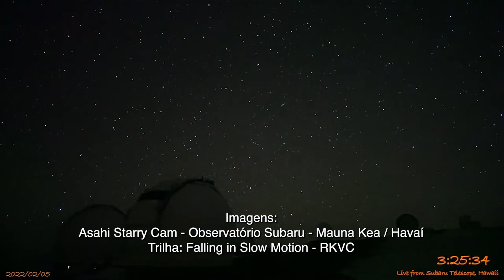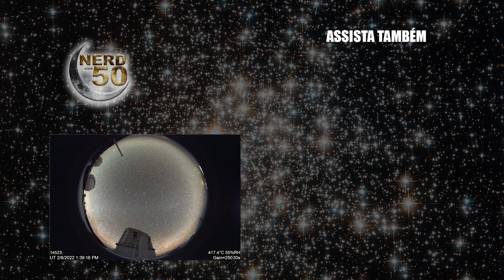METEOROS INCRÍVEIS E RAROS EM MAUNA KEA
loja Nerd aos 50, endereço alternativo Ver um meteoros riscar o céu é fantástico, imagine uma dezena deles?
🔻🔻 Links importantes🔻🔻

Hoje é terça-feira e terça-feira você já sabe é dia de meteoros em um dos mais lindos céus do planeta, em Mauna Kea Havaí, através das lentes das câmeras Asahi Starry Cam do observatório Subaru.

Nossa dose de astronomia de hoje  é um compacto compilado de sete dias de registro das câmeras Asahi Starry sky cam do observatório Subaru em Mauna Kea no Havaí,  ela traz  meteoros raríssimos que ocorrem em dupla e em trio. Assista este vídeo até o final para ver todos esses fantásticos registros, aproveite para observar os corpos celestes que aparecem nos céus e identificá-los.

Uma dose diária de astronomia fantástica não é mesmo? Quem não curte observar meteoros? Comente sobre os meteoros que você já observou, relate suas experiências, eu quero muito saber sobre elas.

Lindos os meteoros de hoje, espero que você tenha gostado, e marque aí, na semana que vem tem mais e dessa vez com direito a radiante da chuva de meteoros alfa centaurídeas.  Aproveite e me conte nos comentários quantos meteoros você conseguiu visualizar e me diga se consegue identificar algum corpo celeste ou constelação, conte também  qual meteoro te chamou mais atenção,  Se possível deixe o tempo do vídeo quando ele ocorreu. Não se esqueça de deixar seu like, inscrever-se no  canal e ativar o sininho para não perder nenhum outro vídeo, porque esse é o único canal que fala e ensina astronomia de verdade! Um grande abraço e até o nosso próximo vídeo.

meteoros observarmeteoros meteorosraros LINK PARA NOSSA LOJA COM ÍTENS ASTRONOMICOS
Compre acessórios incríveis de astronomia para smartphones e equipamentos óticos